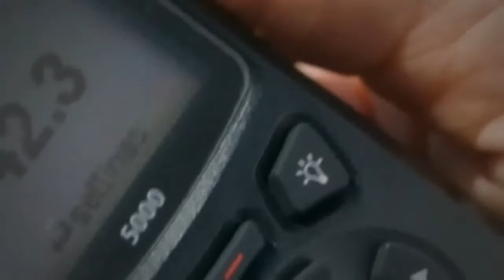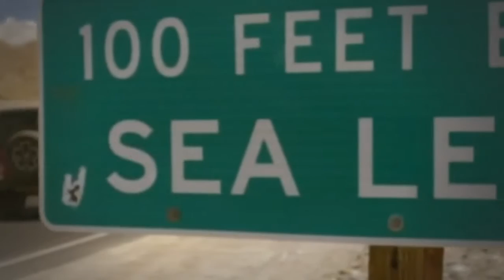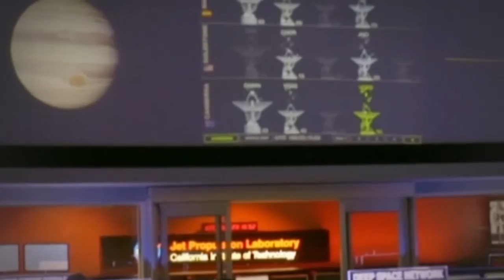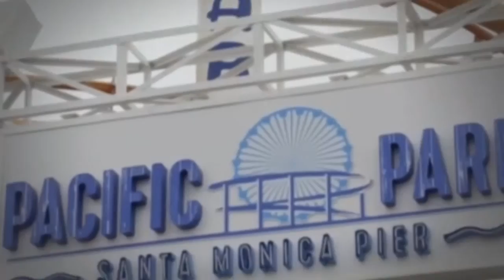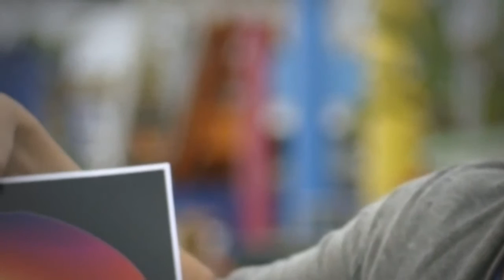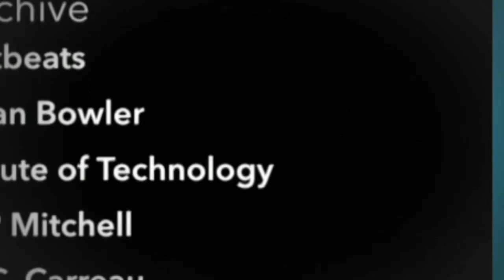The Wildest Weather in the Universe (Documentary 2016)